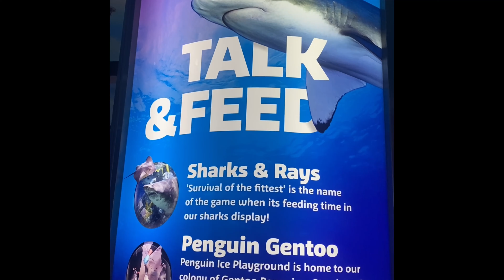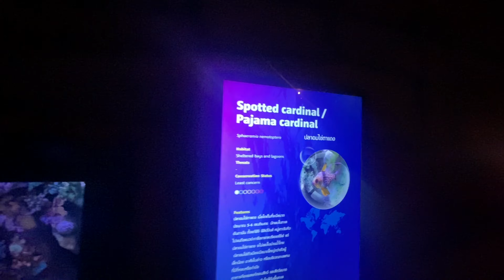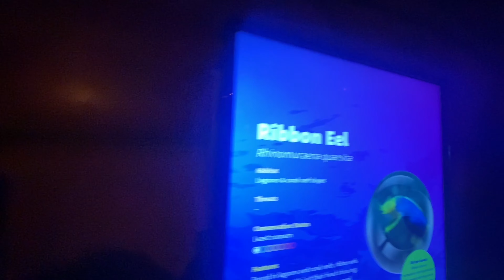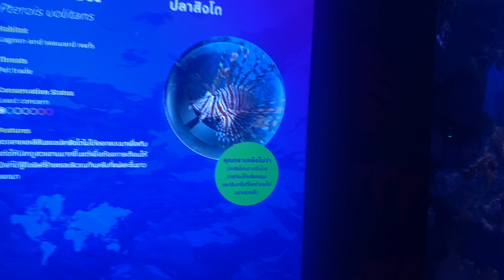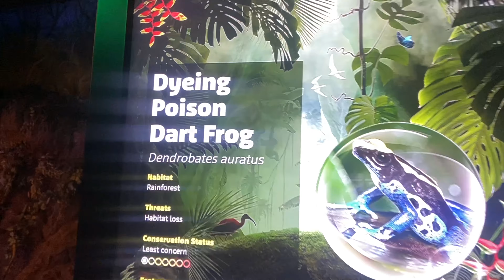SEA LIFE Bangkok Ocean World Bangkok thailand siamparagon sealifebangkok @Glassboats shark stingray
Giant Spider Crabs, Giant Pacific Octopus, Stingray Sharks They are mostly found in the
shallow coastal,
Jackass Penguins or African Penguins They are mainly found in the temperate climate of southwestern Africa. Starfishes There are various types of starfishes found in Sea World.More animals found in Sea Life Ocean World Bangkok